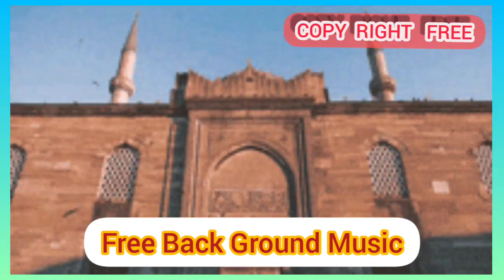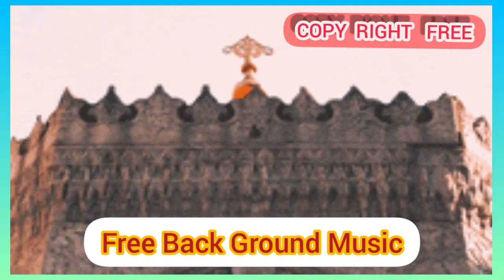Arabic_Copy_Right_Free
Free music